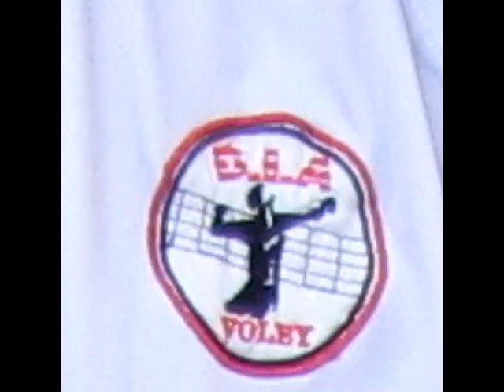D.I.A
El equipo que me dió un poco de todo y la gente que a lo largo de los años siguen..